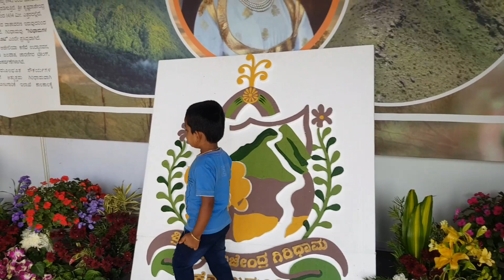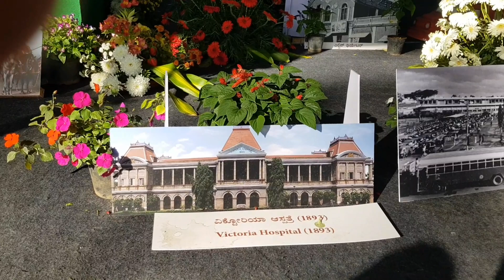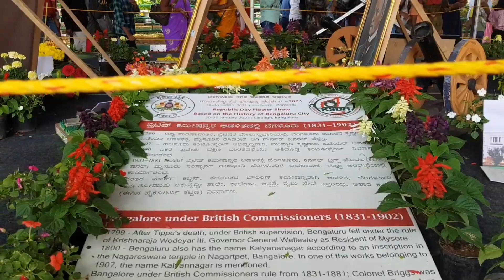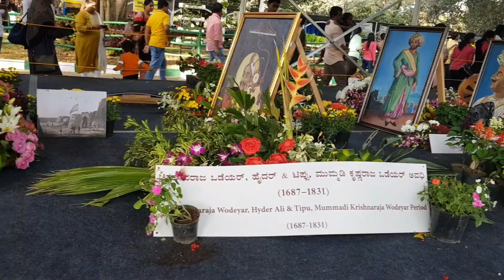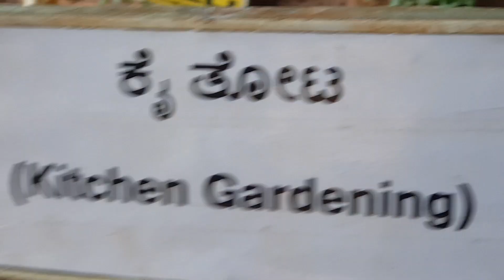Lalbagh Flower show Part-1, 2023 ## Out side of glass house Bangalore.......💐💐💐